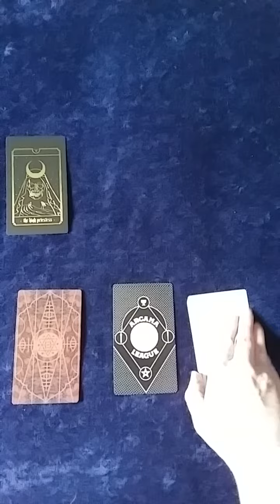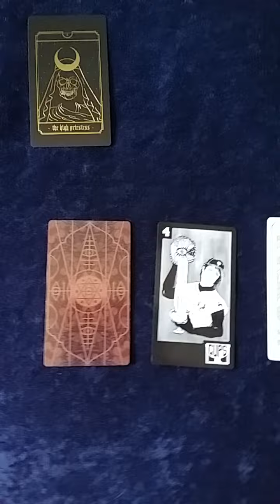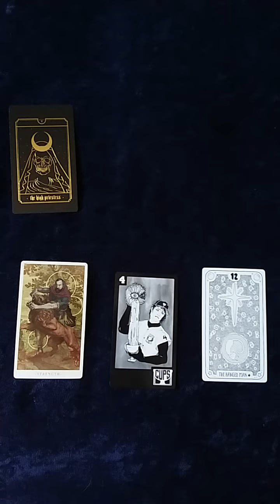Choose Your Card: 1July 24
Sage Sips blog Tarot in the time it takes to sip your coffee.

This channel and the blog are not monetized.  Please support this free for everyone Tarot content

Deck: Alleyman's Tarot by Seven Dane Asmund used with permission @publishinggoblin1072